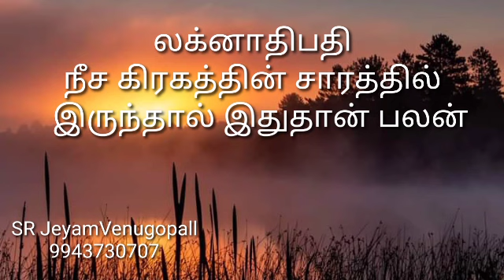லக்னாதிபதி நீச கிரகத்தின் சாரத்தில் இருந்தால் இதுதான் பலன் #9943730707